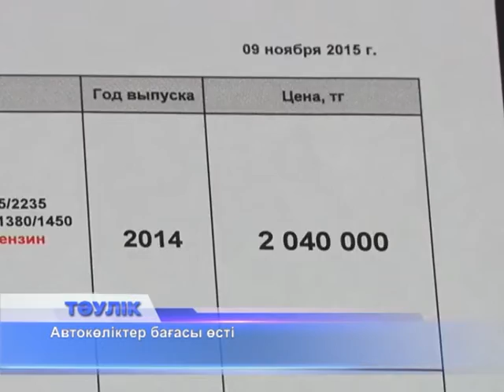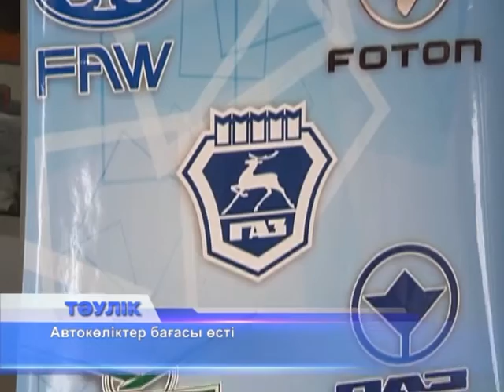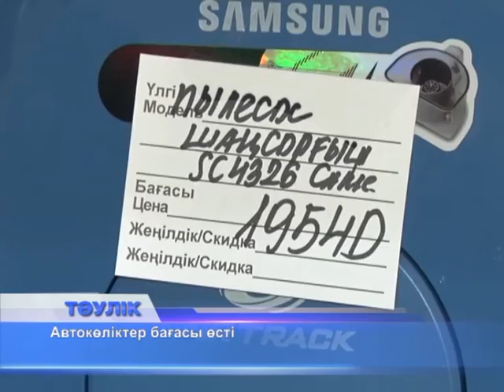Көлік пен тұрмыстық техника қымбаттады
Автокөліктер тағы да қымбаттады. Сатушылар мұны доллар бағамының өсуімен байланыстырады. Қаламыздағы көлік салондары көлік құнын айлап емес, апталап өсіріп жатыр. Бірі бағаны бірден көтерсе, енді бірі біртіндеп арттырған. "Халықтың көңіліне қараймыз",-дейді көлік салондарының иелері. Ғаламтордағы ақпараттарға сүйенсек, Киа, Шкода, Шевролет маркалы автокөліктердің бағасы 100 мың теңгеден 1 миллионға дейін өскен. Бағалары шарықтаған темір тұлпарлардың басым бөлігі өткен жылы шыққандар. Ал, қаламыздағы "Хюндай" көлік орталығында соңғы аптада темір тұлпарлардың бұрынғы бағасына шамамен 600 мың теңгеден артық қосылған. Сондай-ақ, құны долларға бағынбайтын ресейлік көліктер де қымбаттады. Себебі рубль бағамы да өсіп, қазір 4 теңгеден асып тұр. "Вираж" автосалонында халықтың сұранысына ие ГАЗель көлігінің бұрынғы құны 3 миллон теңге болса, соңғы екі аптада олар 200 мың теңгеге қымбаттаған. Жыл соңына дейін тұтынушылар 3 млн. 500 мың теңгеге сатып алуы мүмкін. Көлік салондарындағы сатушылардың көңіл-күйі жоқ. Себебі, тауар бағасының артуы оның сатылуын қиындатқан. Жаңа көлік алушылар саны бұрынғыға қарағанда әлдеқайда төмендеген. Доллардың әсерінен тұрмыстық техникалардың да құны шарықтап барады. Шетелден импортталатын тауарлар қаламыздың техникалық дүкендеріне жаңа бағамен келіп жатыр. Осыған орай, сұраныстағы газ плитасы мен тоңазытқыштқыштар 5-10 пайызға қымбаттаған.